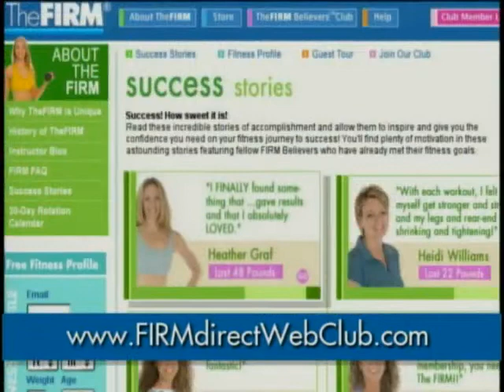Previews From The Firm:Cardio Core Fusion 2007 DVD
NO COPYRIGHT INFRINGMENT INTENDED! Here's The Order:
1.The Firm Believers Club Promo